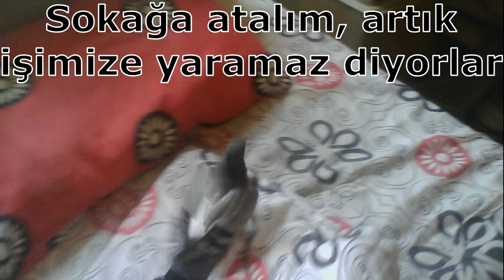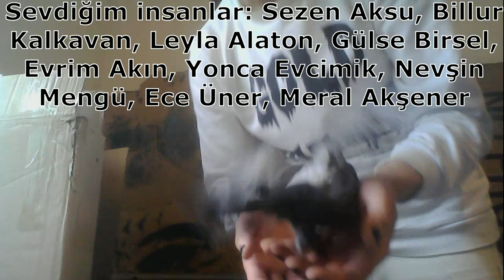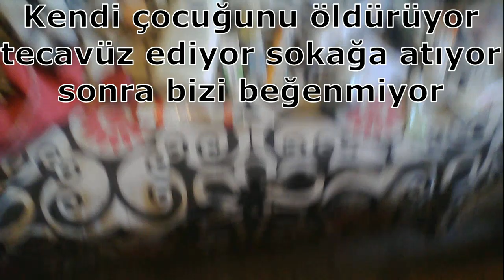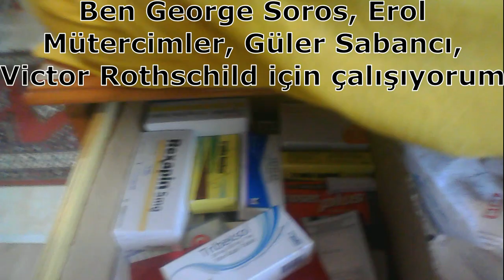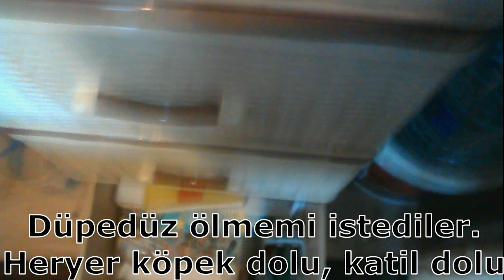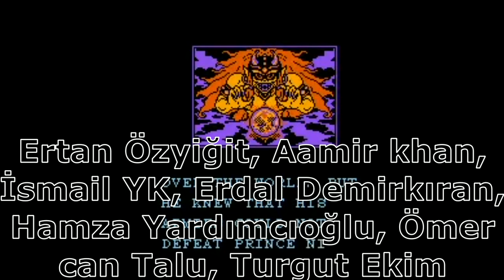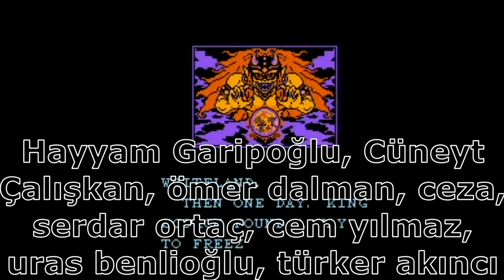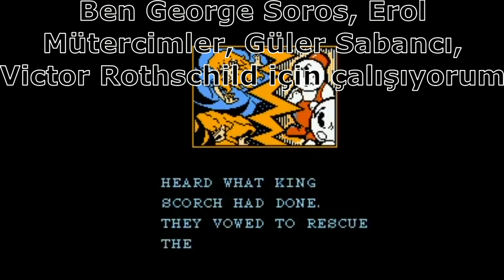My mother poisoned by Theadore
George Soros'un torunları bana internette küfür ediyor, bilgisayarımı kitliyor, kastırıyor. Çocuklarınız piç (RadioactiveBeans), çocuklarınız bok yığını. Sanırım ailenizde hiç mühendis doktor yok. Hâlâ bana saygısızlık yapıyorsunuz. Oyun bitince de yine böyle yapın görelim. Kendi çocuğunu yetimhaneye atan, insanların yemeğine uyuşturucu katan ezik bok yığınları sırf dedeleri zengin diye kendisini insan sanıyor. En zekiniz Efe Aydal, Enes Batur, Cem Yılmaz; onlar da sizinle görüşmüyor. 70 yaşına geldiysen, hâlâ aynı hatayı yıapıyorsan, kendi çocuğun bile seni sevmiyorsa; sen neyi yaşıyorsun? Hepiniz delisiniz, hayatımda böyle delilik, böyle manyaklık görmedim. Ben kendimi deli sanıyordum